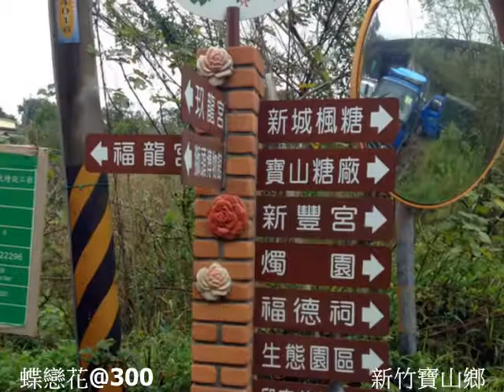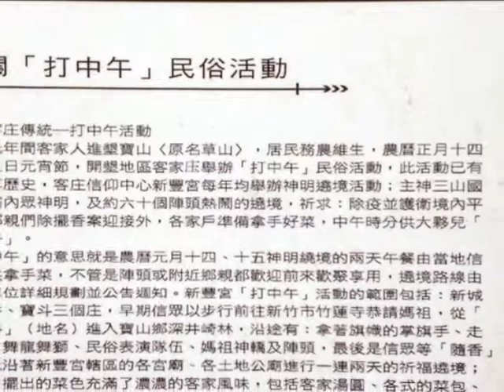客家打中午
新竹寶山鄉國道一號旁的玖龍宮在元宵過後有客家打中午活動，難得一見百年民俗，自然要去參觀並享用客家美食，純樸客家農村家家戶戶挑擔奉獻自家食物，置放廟宇廣場滿滿，誠意十分非常感人...